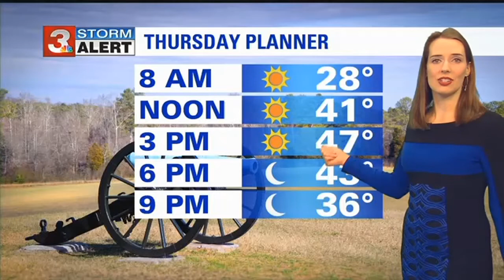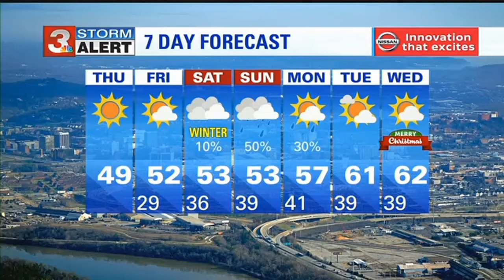Alison Pryor's Thursday morning forecast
ᐸpᐳMost people are starting today with temperatures in the 20s.ᐸ/pᐳ